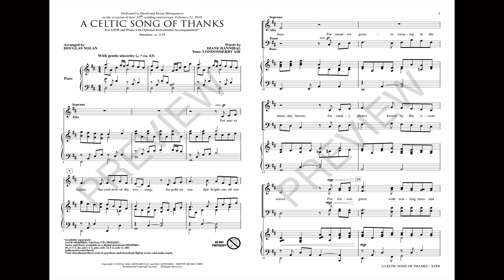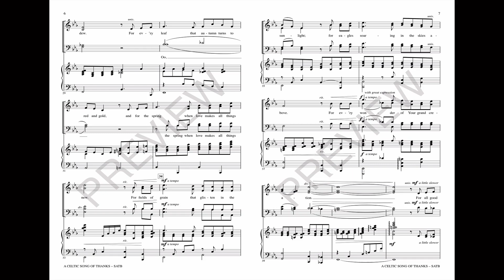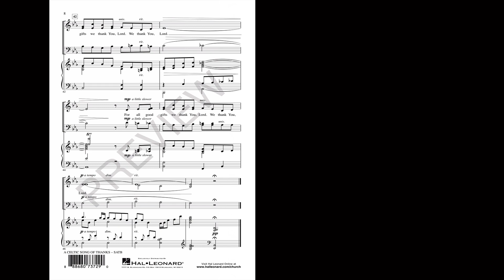A CELTIC SONG OF THANKS (SATB Choir) - Diane Hannibal/arr. Douglas Nolan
One of world's great tunes, LONDONDERRY AIR, is given a lyrical purpose in this creative poem of gratitude. Filled with beautiful images of God's wonderful world, this message is great for Thanksgiving services or Earth Day. Gently supported with unison singing and full four-part writing in the more expressive passages, this ancient tune is vividly decorated for maximum emotional impact.